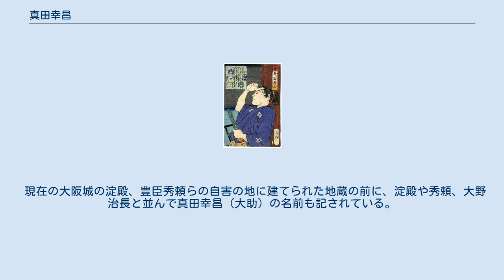真田幸昌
真田 幸昌（さなだ ゆきまさ）は、江戸時代前期の武将である。
真田信繁（幸村）の嫡男、母は竹林院（大谷吉継の娘）。
通称は大助で、講談では真田 大助の名で登場する。
 父・信繁が関ヶ原の戦いの後に高野山に流され、紀伊国九度山に蟄居していた時期に生まれる。
 慶長19年（1614年）、父とともに九度山を脱出して大坂城へ入った。
翌年の大坂夏の陣で道明寺の戦いに出陣して、敵の武将の首を取ったが、手傷を負い、主君の豊臣秀頼が和議を検討しているという噂があるからそれを阻止するようにと父に言い含められて、秀頼を見届けるように命じられた。
この時、幸昌は父とともに最後まで付き従うつもりだったが、父の命令には逆らえず、やむなく大坂城に引き返したとされる。
 大坂城落城時、まだ若年であり、また豊臣に特別な恩顧もないことから速水守久らから脱出を勧められたが拒絶して、秀頼の切腹に殉ずることにした。
死の経緯については諸説あるが、幸昌は「我は真田左衛門佐信繁の倅なり」と叫んで介錯を加藤弥平太にして切腹したとも、加藤と刺し違えたとも云う。
また別説の『武辺咄聞書』『老将座談』では（幸昌は13歳の児小姓とされているため）秀頼の命で加藤と武田左吉が介錯をするように定められたともする。
いずれにしても、幸昌の殉死は美談として有名である。
 また享年についても13から16の間で諸説ある。
 墓所は和歌山県九度山町の善名称院ほか。
また、父の信繁同様に各地に生存伝説が残る。
 現在の大阪城の淀殿、豊臣秀頼らの自害の地に建てられた地蔵の前に、淀殿や秀頼、大野治長と並んで真田幸昌（大助）の名前も記されている。
鹿児島市谷山には幸昌が逃がしたとされる秀頼の墓が残されている。